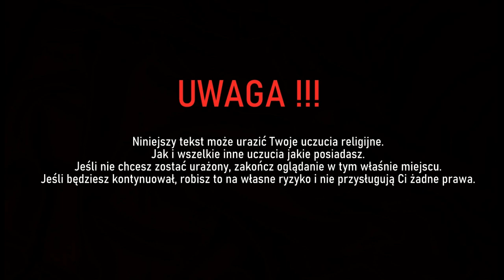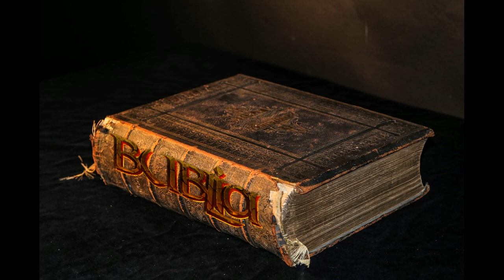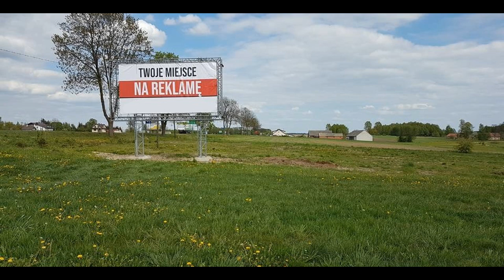Bublia cz. 21 i 22